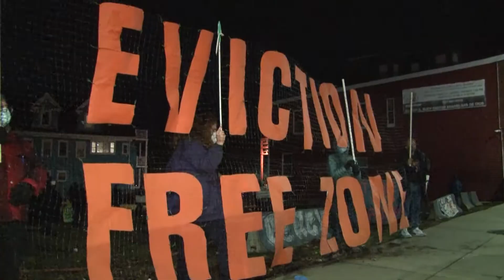Renters Face New Displacement Threat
A rally organized by City Life/Vida Urbana draws attention rooming house residents on Humphreys Street in Dorchester who waged a legal defense against displacement, only to be faced with the possibility that the property where they live could be sold--even as the owner has been approved to develop more housing in the same neighborhood near the Fairmount/Indigo rail line. Report for BNN News. Aired January 19, 2021.